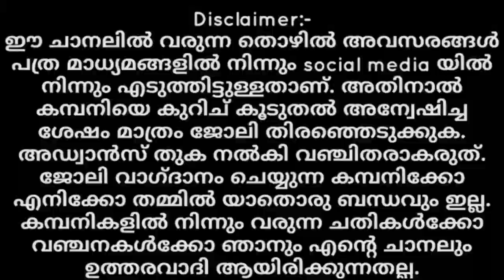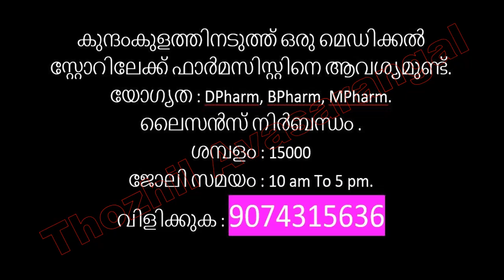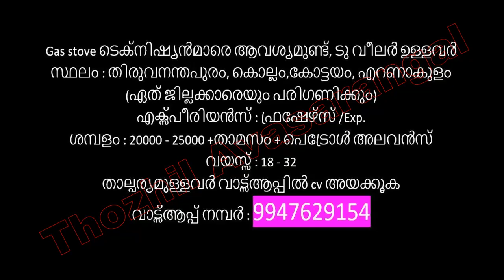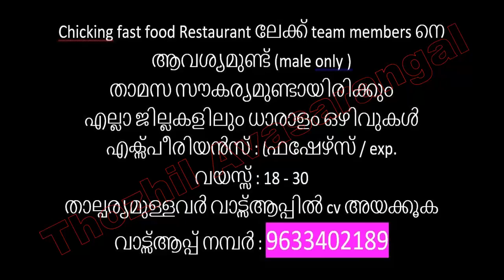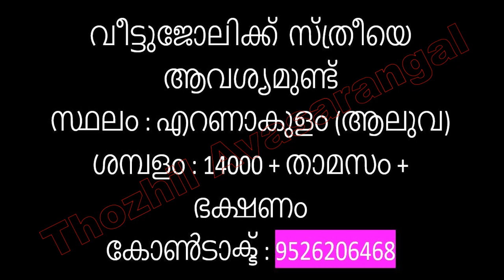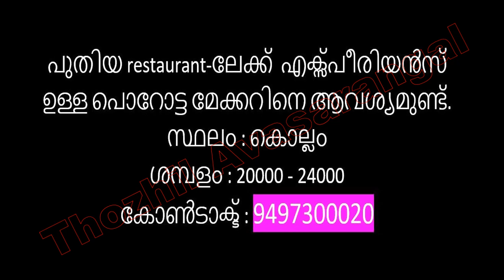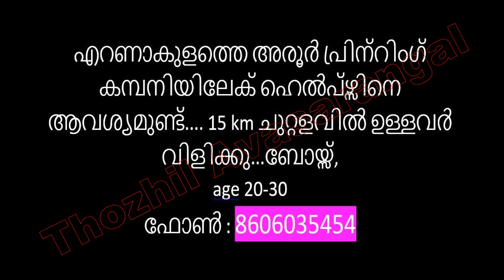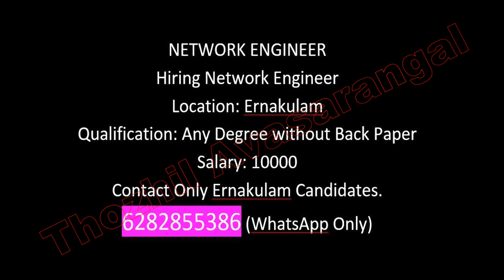Kerala Jobs/Job Vacancies in Kerala/Kerala Job Vacancy/Job Vacancies Malayalam 2021/Kerala Jobs 2021